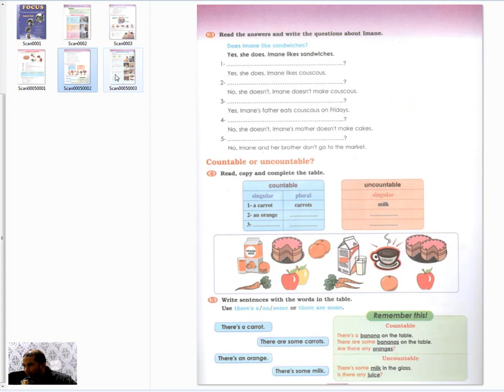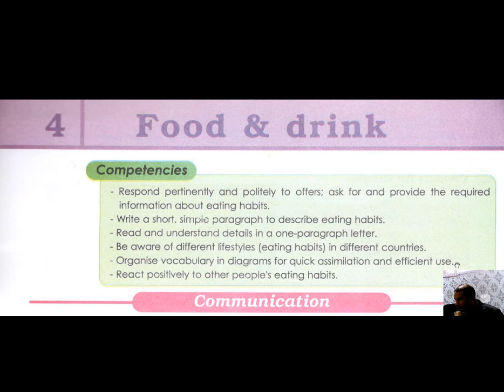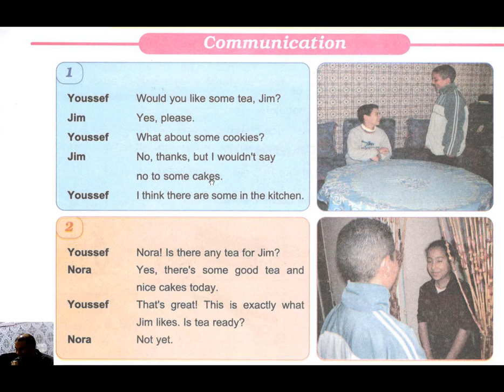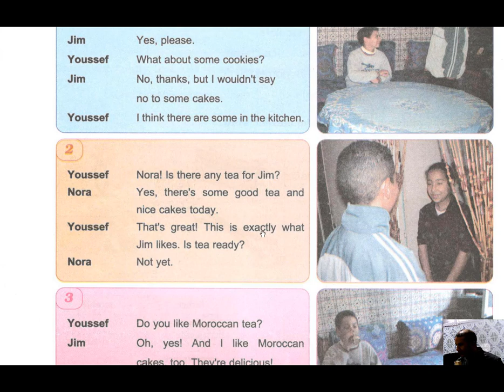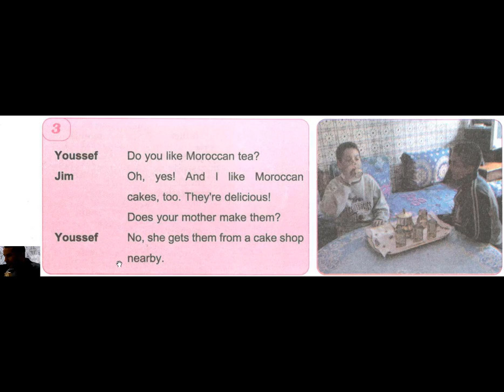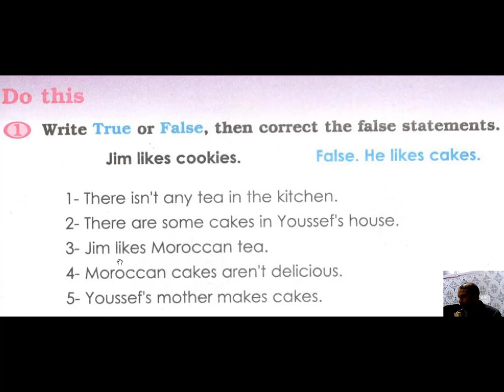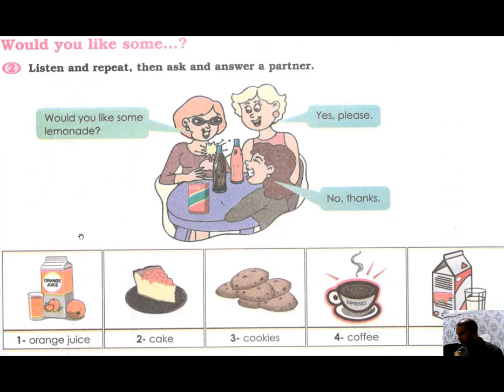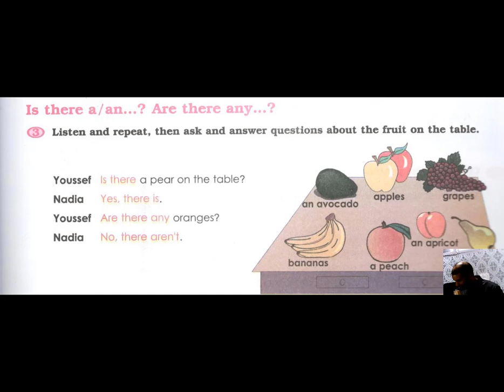Food and drink English learning for biginners